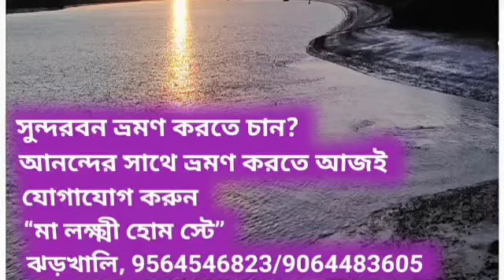পরিবেশ প্রেমিক মানসিক ভারসাম্যহীন মহিলা